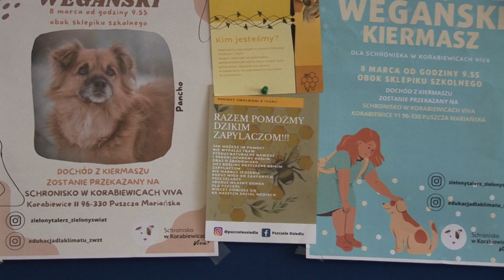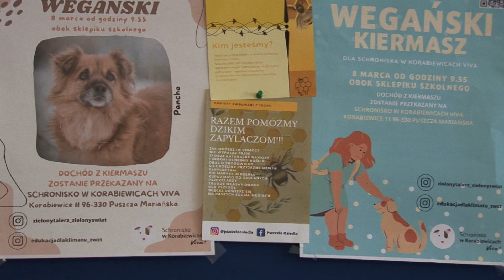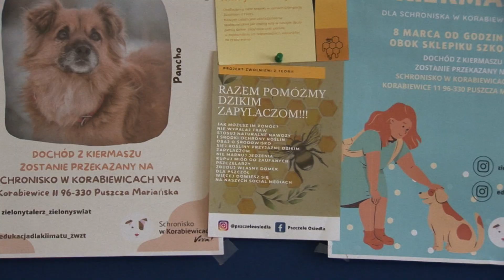Wegański kiermasz - Okiem Kamery